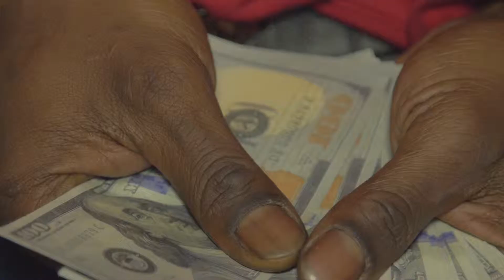BOSS SHIT KING LAH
videographerofvermont.com is my own little video business group!!

Gear I use:

CAMERA:
MY WIDE LENS
WEDDING LENS
CHEAP BEAUTIFUL LENS!!
AND THIS BAD BOY!